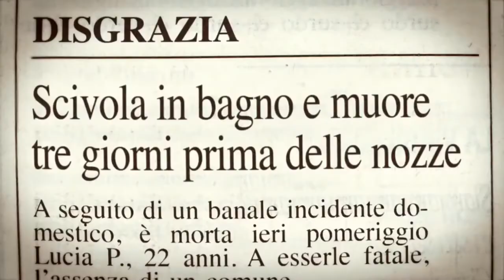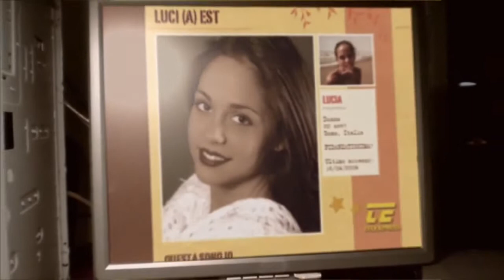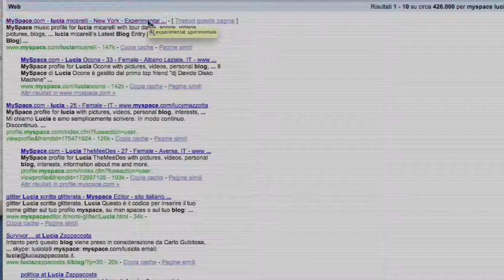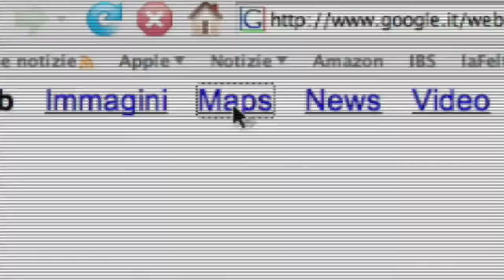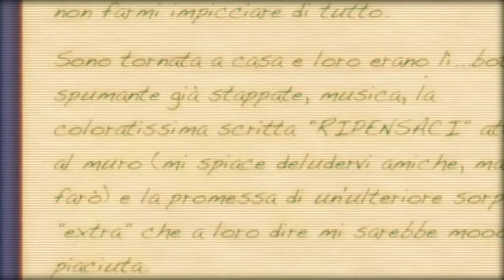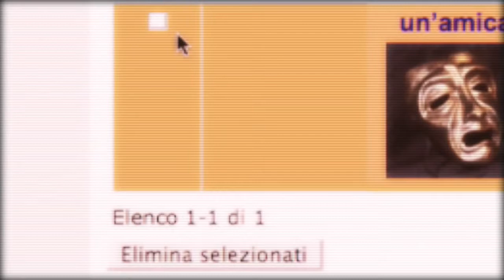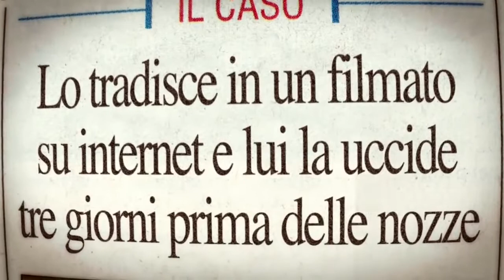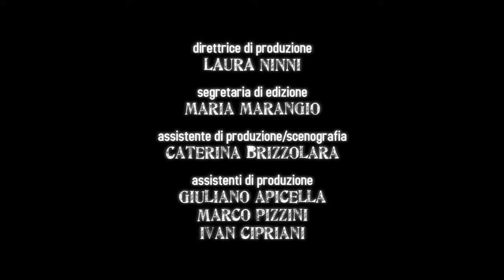Undetected Crimes - Pilota di serie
Un hacker ventenne, mosso da una personale quanto misteriosa vendetta, investiga e risolve col solo ausilio di mezzi informatici, una serie di casi frettolosamente archiviati come incidenti o morti naturali ma dietro cui in realtà si cela un crimine.